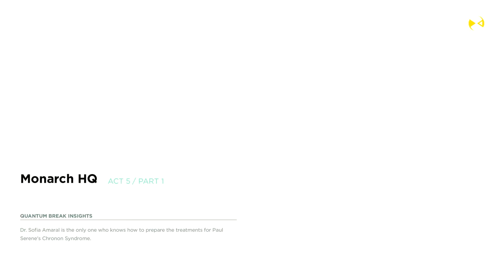Quantum Break - Gameplay Walkthrough - Act 5 - Part 1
Time to set everything right and stop Paul.

Creator of the Video: Jos
Voor al je Xbox-nieuws ga je naar XboxNederland.nl!